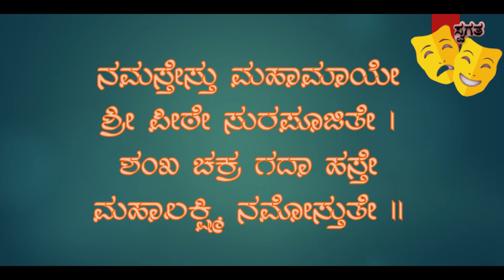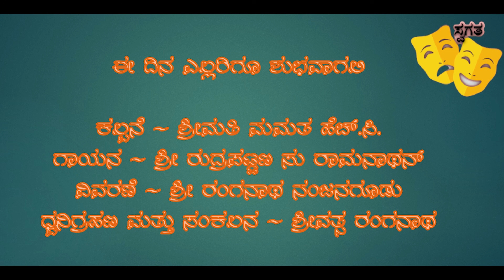Dinakkondu Shloka Part - 16 by SWAGATA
ದಿನಕ್ಕೊಂದು ಶ್ಲೋಕ ಭಾಗ – 16
ಗಾಯನ - ಶ್ರೀ ರುದ್ರಪಟ್ಟಣ ಸು ರಾಮನಾಥನ್
ವಿವರಣೆ - ಶ್ರೀ ರಂಗನಾಥ ನಂಜನಗೂಡು
ಧ್ವನಿಗ್ರಹಣ ಮತ್ತು ಸಂಕಲನ - ಶ್ರೀವತ್ಸ ರಂಗನಾಥ
by SWAGATA